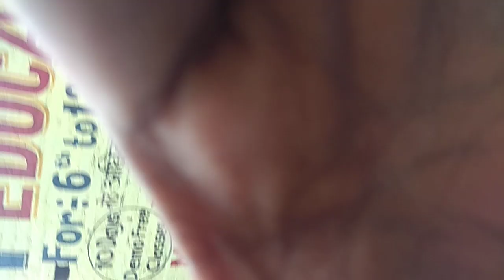हुसैन गंज मार्केट सिवान बिहार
सिवान जिले के हुसैन गंज मार्केट का वीडियो